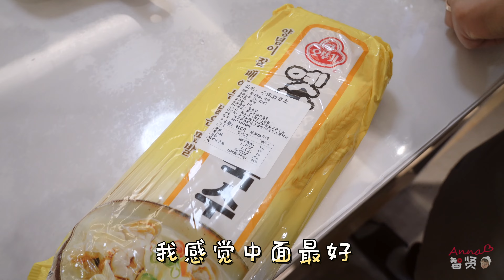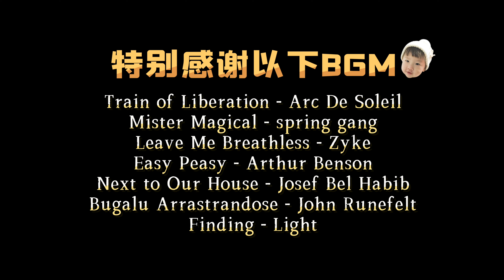【辣白菜温面김치국수&芝士烤猪排치즈갈비】一口面一口肉，过瘾！|【Anna智贤】辣白菜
小伙伴们，你们说我是不是该来几期清空冰箱系列呀？

🎶我是來自中國的朝鮮族小博主【Anna智賢】，在這裡將分享我們熱愛美食並且很有愛的一家，喜歡我就趕快訂閱起來吧~